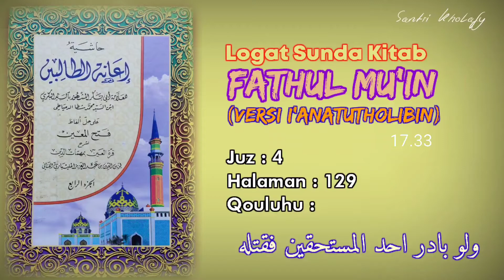Logat Sunda Kitab Fathul Mu'in #863 | Qouluhu : Walau Badaro... [Juz 4 • Halaman : 129]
[Assalamu'alaikum...]

Note :
✓ Semoga bermanfa'at.

By.

santri kholafy
ppmkh